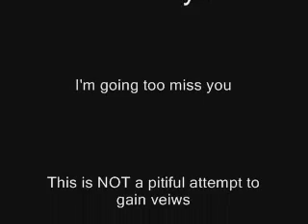Goodbye YouTube!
READ THIS!

This is not makeing fun of one YouTube celebrity, rather a trend that meny youtubers seem to be doing. Also the charicter is not based on any one! He is just a fake celebrity.